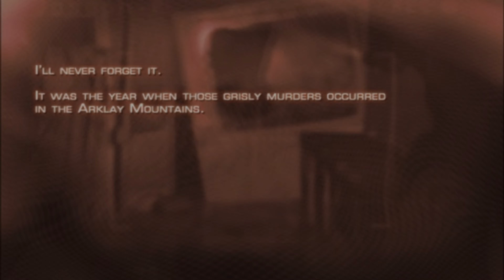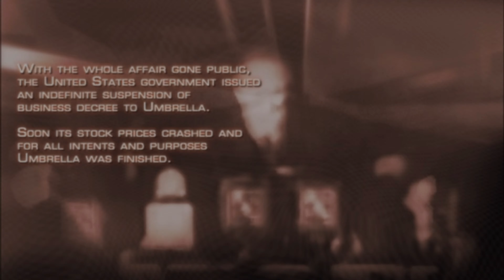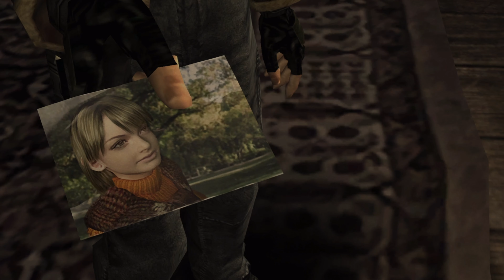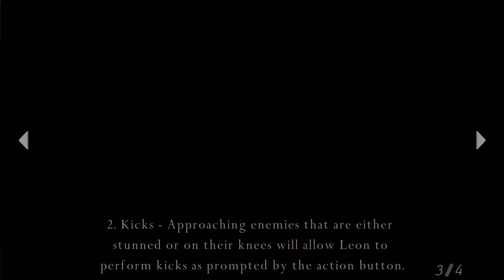Resident Evil 4 Part 1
A few year after the incident in Racoon City Leon finds himself on a special mission to locate the presidents missing daughter Ashley, and bring her back to the U.S. unharmed. Her last known whereabouts are in a remote village, but what would she be doing here?